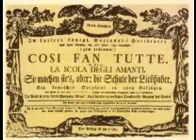Mozart Opera Cosi fan tutte